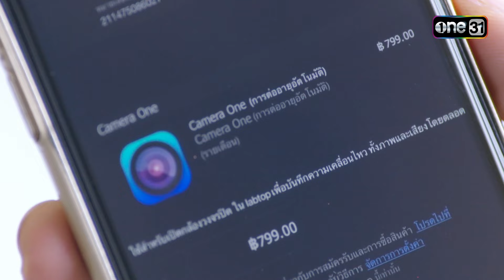สั่งสอนลูกน้องตัวดี ทำงานพลาดต้องเจอแบบนี้! | Highlight หัวใจรักพิทักษ์เธอมาราธอน Ep.03 | one31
ติดตาม หัวใจรักพิทักษ์เธอ ครบทุกตอน ได้ที่ YouTube

 เรื่องราว วุ่นๆ ของ “สารภี” (วิว วรรณรท) สตั๊นท์สาว ผู้มีหนี้สินท่วมหัว แต่จับผลัดจับผลู ได้มาเป็นบอดี้การ์ด ให้กับหลานชายที่กำพร้าพ่อแม่ ของ “เทวัญ” (เคน ภูภูมิ) ผู้จัดการมรดกหมื่นล้านของหลานชาย ฝีมือการต่อสู้ของสารภี ถือว่าเฉียบ เธอจึงได้ค่าเหนื่อยก้อนโตตอบแทน
เมื่อสารภีเอาตัวเองเข้าไปเสี่ยงอยู่ในคดีใหญ่ ชีวิตเธอจึงเกิดเรื่องตามมามากมาย แต่ภารกิจเสี่ยงตายครั้งนี้ กลับทำให้ สารภี กับ เทวัญ เปลี่ยนจากคู่ป่วน กลายเป็นคู่คิด ที่ผูกพันกันแบบไม่ทันตั้งตัว

เมื่อพลังรัก เปลี่ยนสาวแกร่ง อย่าง สารภี ให้เต็มไปด้วยเสน่ห์ ในขณะเดียวกัน ก็เปลี่ยนชายไร้ชีวิตชีวา อย่าง เทวัญ ให้มีสีสันอีกครั้ง ทั้งคู่จะฝ่าฟันอุปสรรค และไขปมปริศนาฆาตกรรม ได้สำเร็จหรือไม่?